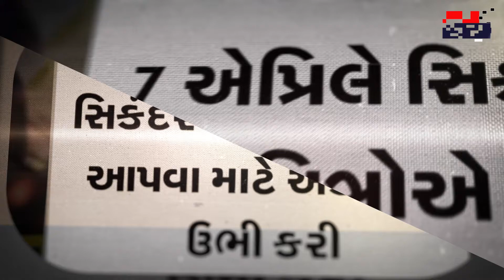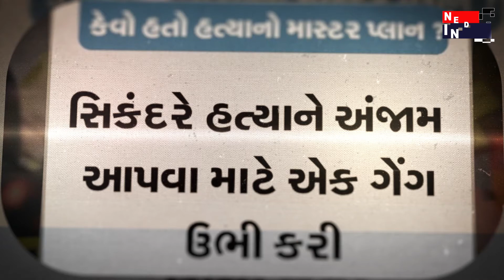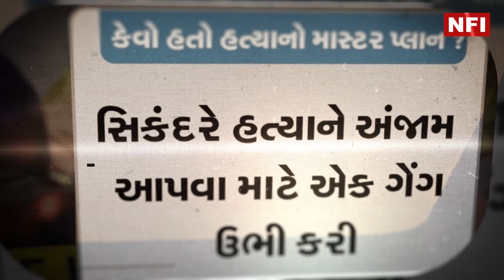NAVSARI, નવસારીમાં ભાઈએ જ લીધો ભાઈના મોતનો બદલો..crime_episode.